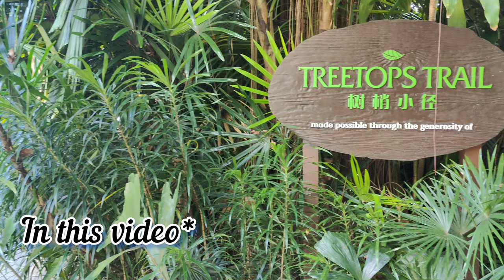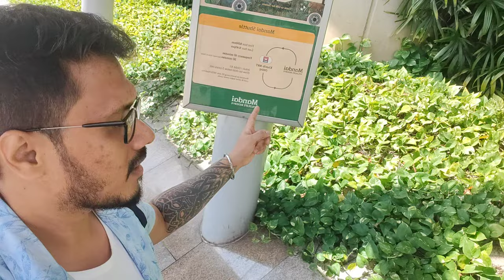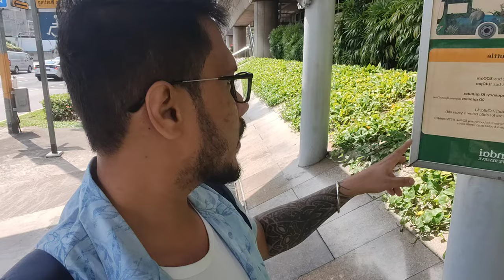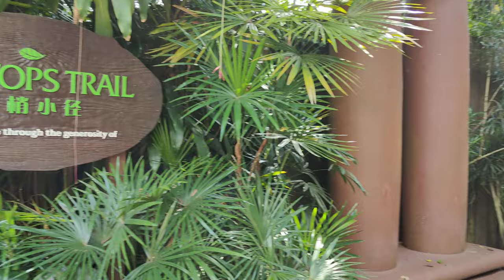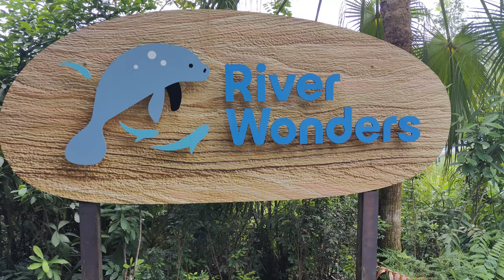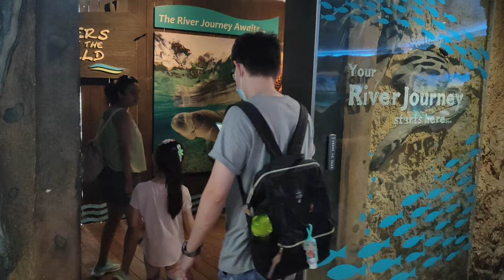Must Watch before visiting Singapore Zoo + River wonders + Night Safari | Detailed Guide | Cost+Food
Hi Guys,
This is our Day 2 of a Singapore trip. We explored 3 parks of a Singapore Zoo in 1 day.

Timecodes
0:00 - In this video
0:27 - Today's plan
2:05 - Khatib MRT station to Singapore Zoo shuttle
4:05 - Entering Singapore Zoo
4:39 - Ticket information
5:31 - Exploring zoo
9:26 - Singapore zoo review
10:54 - River wonders
13:15 - Cute Panda
14:08 - Amazon River Quest waiting queue & Ticket info
14:49 - Amazon River Quest Ride footage
21:07 - Amazon River Quest Ride review
23:11 - Entering to night safari
24:03 - Night safari footages
25:26 - Verdict

Watch:
 • Part Native & Oly...

Singapore Zoo + River wonders + Night Safari | Must Watch before visiting Singapore Zoo in 1 day
Day 2 - Singapore Zoo - detailed Guide | Things to consider before visiting Singapore Zoo
Day 1-Mumbai to Singapore by Singapore Airways | EZ-link & sim cards | Hotel Room Tariff + Overview
Singapore Zoo Animals Tour 4K
What To Expect in Singapore Zoo - How To Reach Singapore Zoo | Full Details
Is Singapore Zoo really the best in the world ?
Singapore Zoo | River Safari | Night Safari
Singapore Zoo 🇸🇬 2022 | What to Expect | World’s Best Rainforest Zoo
Singapore Zoo Full Tour of Every Enclosure
SINGAPORE NIGHT SAFARI | Explore Singapore | Travel Guide
Exploring the SINGAPORE ZOO NIGHT SAFARI 🇸🇬
Night Safari Singapore Walking Tour (4K HDR)
What to Expect at Singapore Zoo + River Wonders + Night Safari
Wild About This Night Safari in Singapore 🦁
Singapore Night Safari | Explore Singapore | Episode :02 | Manorama Travelogue
Ya Kun Kaya Toast | Tea-Coffee in Singapore
Amazon River Quest | River Wonders | River Safari Singapore | Singapore Zoo
River Wonders Singapore Walking Tour (4K HDR)
River Wonders - Singapore Zoo 2023
River Wonders Singapore ( River Safari)
River Wonders | River Safari | Singapore
A BAD IDEA?? Visiting 3 Singapore Zoos in ONE DAY [4k]